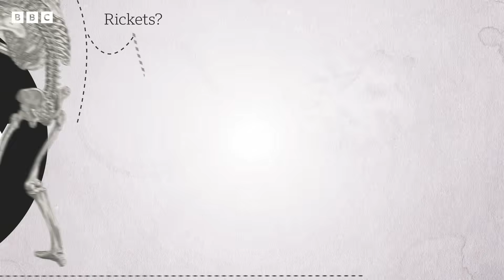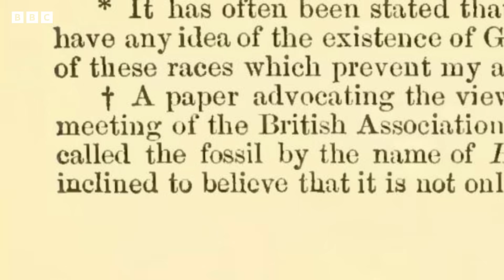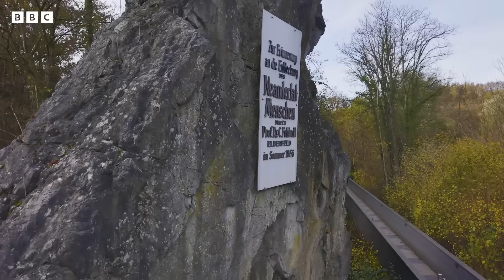Neanderthal 1: The discovery that rewrote history | BBC Global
In 1856, quarry workers in Germany stumbled across 16 bones that would shake the foundations of science.

This is the story of ‘Neanderthal 1’, the first ever to be recognised as a different species, whose discovery sparked a long scientific war and a total reimagining of humanity’s story.

We visit Neanderthal 1’s final resting place to learn what the bones tell us about his life and death – and why the precise location of his burial cave needed to be rediscovered after being lost for more than 100 years.